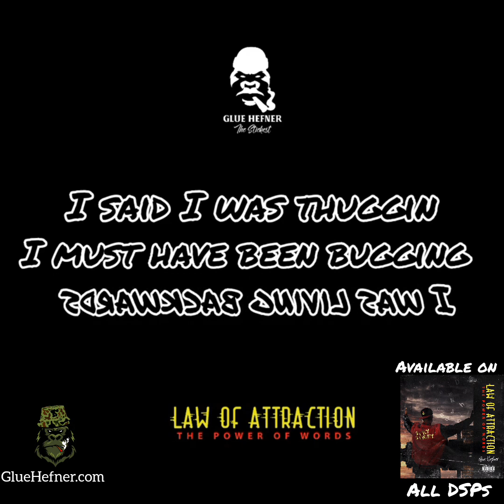Glue Tube Episode 80 "Project Breakdow- Law of Attraction: The Power Of Words"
Welcome to Glue Tube, where we experience all things Glue. 9-5 shenanigans, Juicing, Cooking, Performances and more. On this series, we dive into the day to day life of the MC/Brand Owner. Also included will be the Bar Breakdowns, A Taste with Glue as well as the Post Album Freestyles.

For all merch and music visit

Law Of Attraction Available On All DSPs